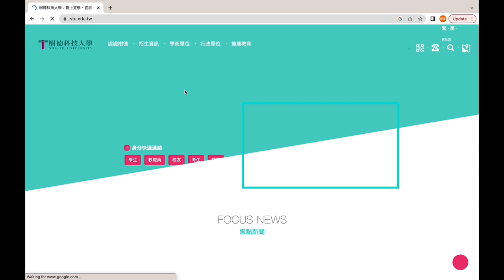Shute University (MPI) Introduction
Welcome to MPI Youtube Channel.
Here's an introduction video presented by MPI and MPI Social Media Club